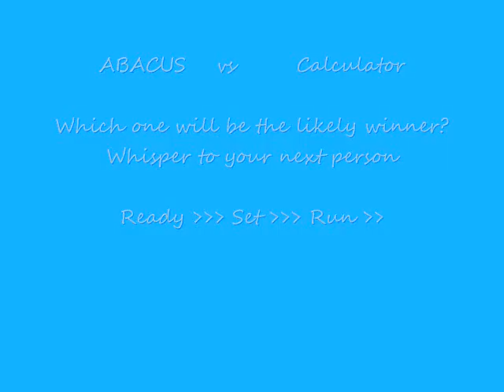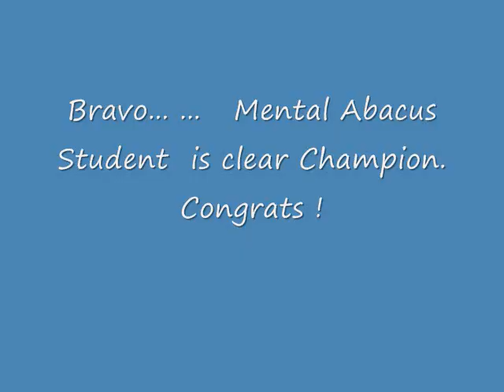Abacus versus Calculator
Contest of Abacus versus Calculator